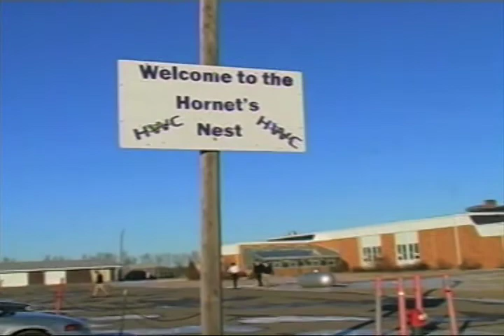John Hadden's Winter 2011-2012 Highlight Reel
Great basketball and hockey plays - plus some opens - from the winter of 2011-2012 during BEK Sports Network Broadcasts with John Hadden.